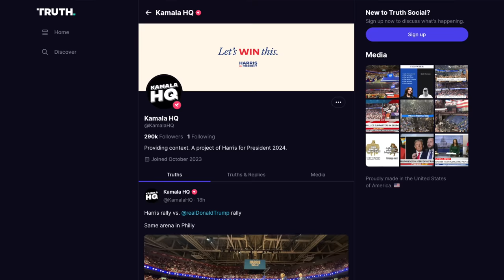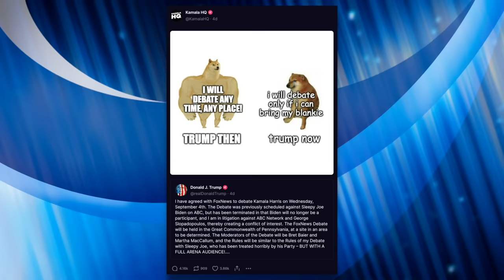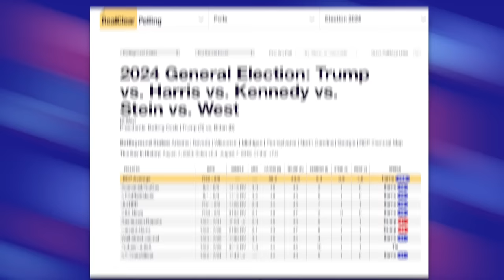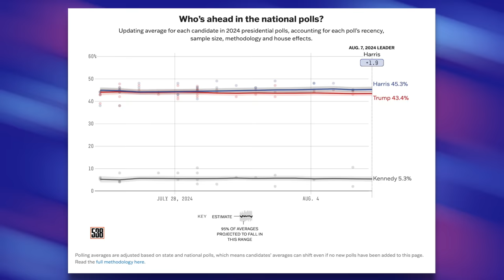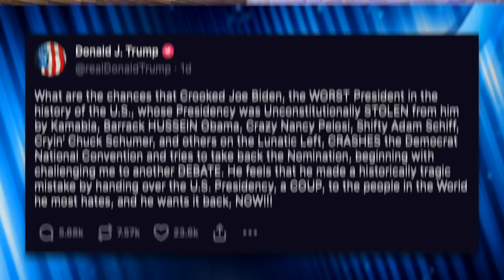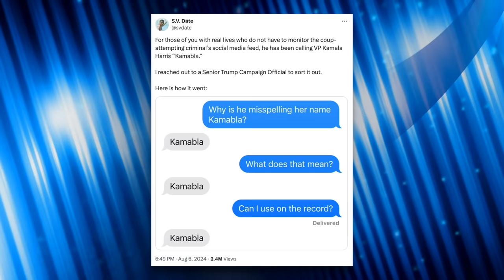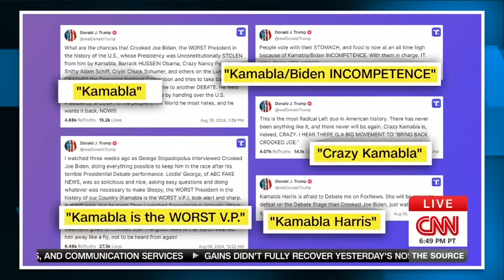Kamala Harris’ Campaign is Ruthlessly Trolling Trump & JD Vance on Truth Social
Kamala Harris’ team is clearly having a lot of fun, as evidenced by the fact that they’ve ramped up their s**-posting on Truth Social of all places. In this video we’ll look at their trolling of Trump on his own turf and discuss the necessity of joyful politics.

Sources:
Breakdown of Marist Poll (NPR):